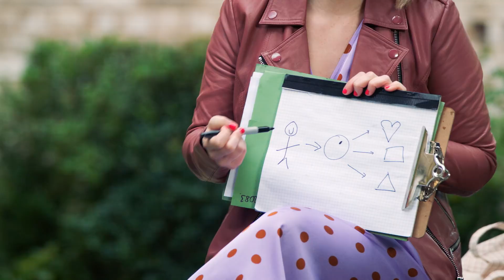The living software revolution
Using biological computation has the potential to transform medicine, agriculture and energy on a global scale. Microsoft Senior Scientist Sara-Jane Dunn shares her thoughts on how programming biology could help solve some of the world’s biggest challenges including climate change, the spread of disease and world hunger—creating scalable solutions to transform the world as we know it.